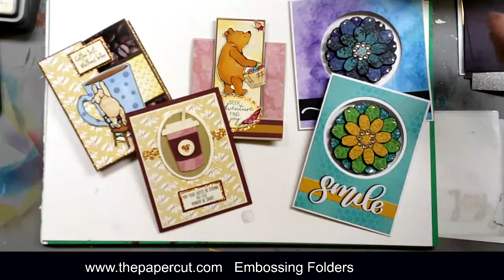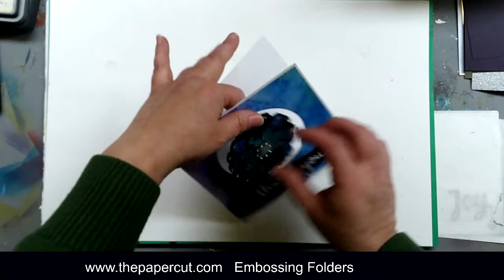Fund with Embossing Folders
Thanks for joining us today for our Thursday night demo.  Tonight we will be playing with 3D embossing folders...with different cardstocks, inks and even some water!